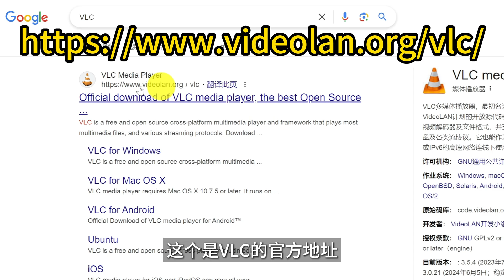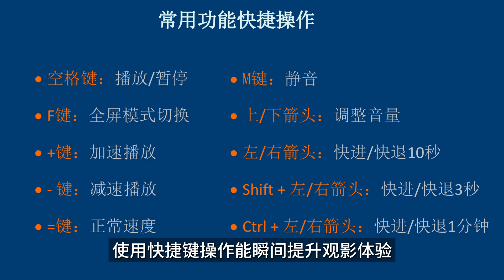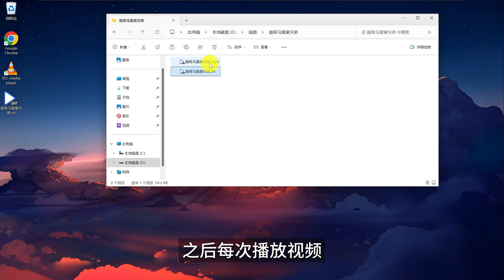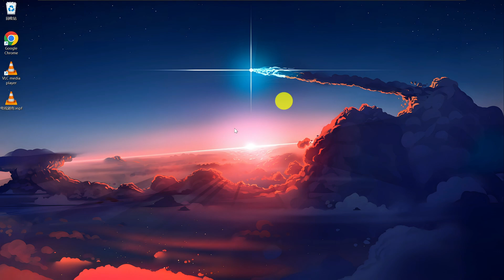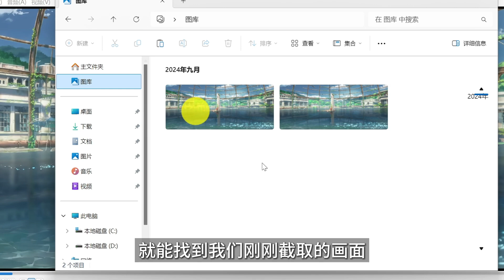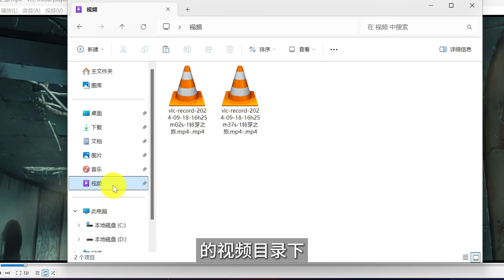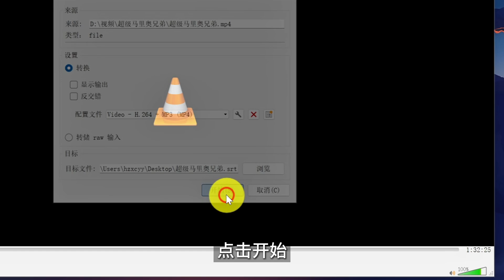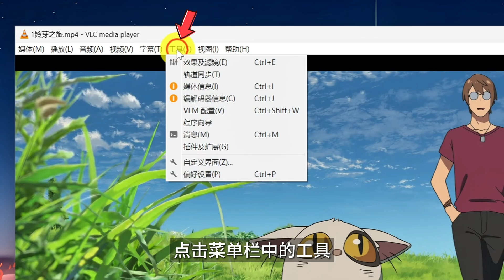【VLC】视频播放器终极教程！这10个技巧让你秒变视频高手！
今天我将为大家详细介绍我用过最简单好用的免费开源播放器——VLC！无论你是新手还是老用户，都能从本期视频中学到更多实用的播放技巧。我们会从VLC的下载与安装开始，逐步展示它的强大功能，如快捷键操作、字幕添加、音轨切换、动态壁纸设置等。此外，我还会介绍一些VLC的隐藏功能。
希望这期视频对你有所帮助！

0:00 VLC下载和安装
1:46 播放视频和使用技巧
2:33 添加字幕
3:18 切换音轨
3:52 视频/音频同步调整
4:19 播放列表和队列管理
5:24 设置壁纸
6:15 视频截图和录制
8:01 媒体转换和文件格式转换
9:55 网络视频流播放
11:06 拼图游戏